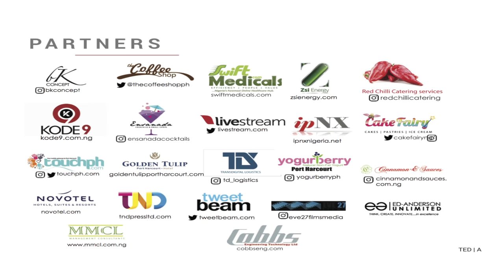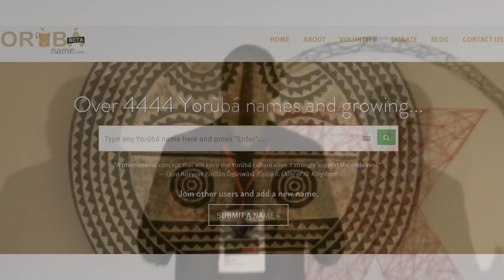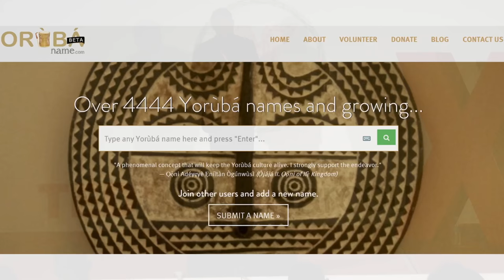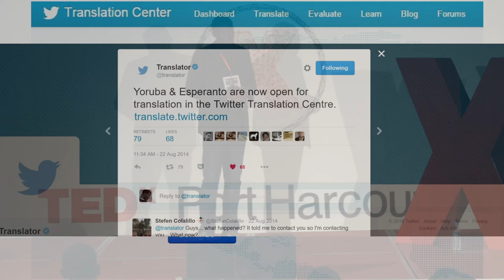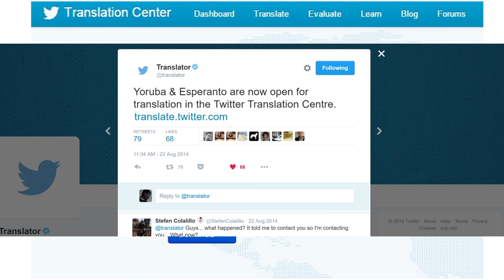The Role Native Languages Play | Kọ́lá Túboọ̀sún | TEDxPortHarcourt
African names are often given a bad rep of being hard to pronounce when it is often the result of lack of information of our culture and heritage. Can we use tech to change the way our languages are represented? Are our languages evolving in ever changing times, or are they, and thus our identity, being left behind as the world charges on? Kọ́lá Túboọ̀sún details the importance of language in technology.

"Kọ́lá Túboọ̀sún (born Kolawole Olugbemiro Olatubosun) is a Nigerian writer, linguist, editor, and teacher. He was born in Ìbàdàn and raised in a family of six. He has an MA in Linguistics/TESL from Southern Illinois University Edwardsville (2012) and a BA in Linguistics from the University of Ibadan. His work spans the fields of education, technology, literature, journalism, and linguistics. He is a Fulbright Fellow (Southern Illinois University Edwardsville, 2009) and the first African recipient of the Premio Ostana Special Prize for Mother Tongue Literature 2016. He has written in Yorùbá and English, and translates between both languages.

 Tubosun has a travel blog on which he has written reviews, opinion pieces, and essays on language, teaching, creative writing, travel, and culture. But he has also used it to feature issues of journalistic interest pursued with vigour and dedication. For this, he was nominated for the CNN African Journalists Award (2015).